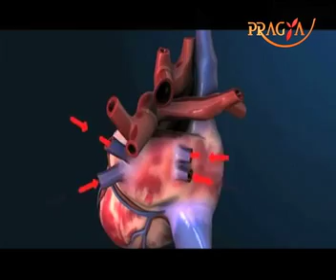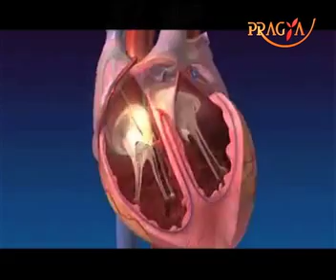Heart Attack And Cardiac Arrest:Symptoms And Causes By Dr. N. N. Khanna(Cardiologist)